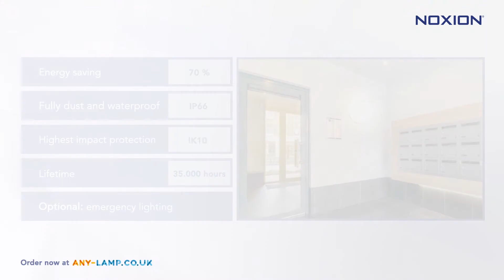Noxion LED Bulkhead Pro | Any-lamp.co.uk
See all the variants of the Noxion LED Bulkhead Pro

Discover all the characteristics of the Bulkhead Pro: the energy-efficient and maintenance free LED bulkhead with its many options, great light output and an IK rating of (IK)10, which gives it the highest impact protection possible.